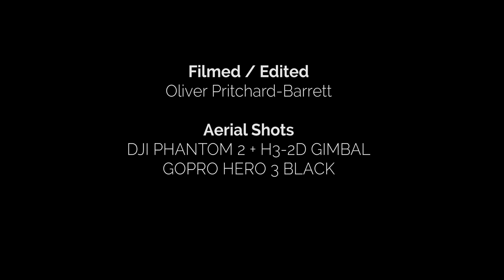DJI Phantom 2 Drone Film, Avon Dam, GoPro Hero 3, H3-2D Zenmuse Gimbal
Filmed this, and on a quadcopter thats only 30cm square (12 inches). It was pretty windy that day, the wind speed was about 13mph but the quadcopter coped very well using its GPS.
There is a Gopro camera on the bottom, attached in a motorised gimbal, that counteracts movement and vibration from the quadcopter above, allowing for smooth filming.
The video is sent back live to a screen on my controller, to see what I'm filming.

This was filmed in Devon, UK on Dartmoor National Park, at the Avon Dam.

Filmed using DJI Phantom 2 with Zenmuse H3-2D Gimbal with GoPro Hero 3 Black Edition.

GoPro settings: 2.7k Cine 23.96fps

With FPV - Immersion 600mw Transmitter and Black Pearl FPV screen with built in dual diversity receivers.

Phantom 2 is extremely easy to fly, and the video is amazingly smooth with the H3-2D Zenmuse Gimbal

Filmed in South Devon, UK